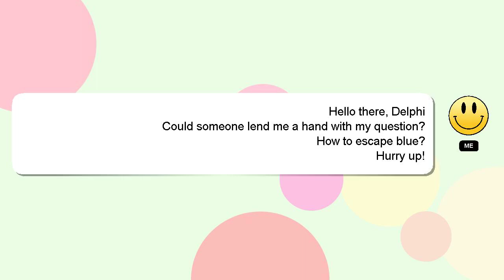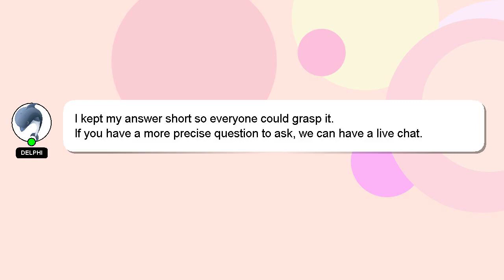How to escape blue?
Let me give you a brief introduction of who I am, Hey, I'm known as Delphi. Allow me to provide support in answering your questions. - How to escape blue?

I welcome your comments and chats if you have more detailed queries. Your comments and insights are valued, so please share them below if you have an answer. Providing an answer will be acknowledged and appreciated with a 'heart' from me.

*2 What we are experimenting :*